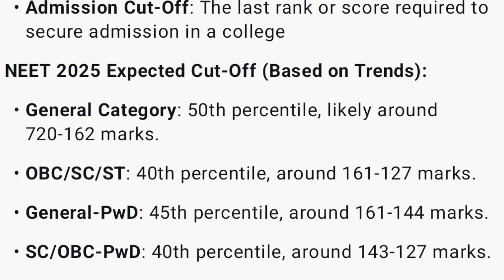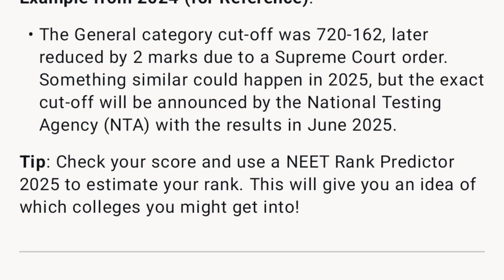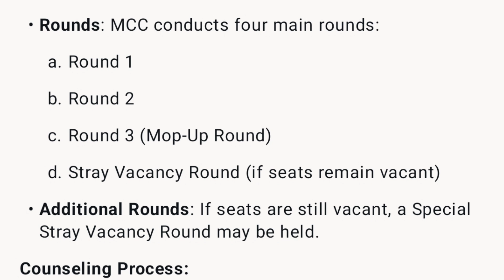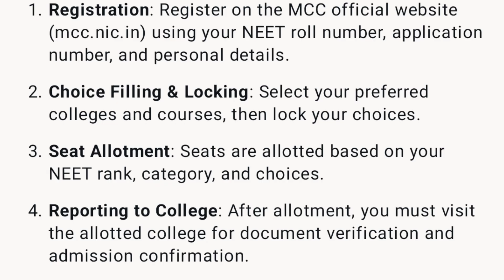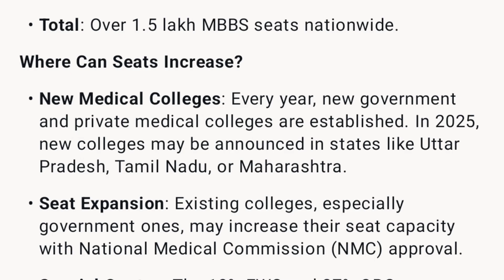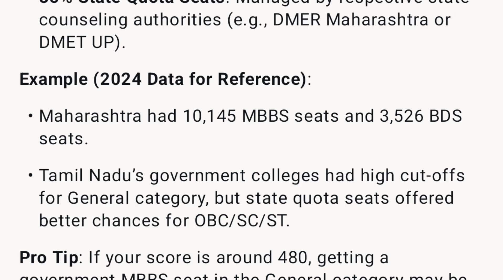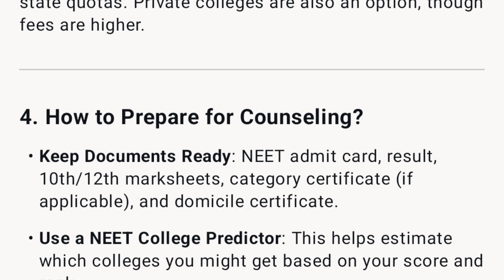NEET UG 2025: Massive Cut-Off Drop & Huge Increase in MBBS Seats! Great News for Medical Aspirants 🚀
NEET UG 2025 has witnessed a significant drop in cut-off marks, bringing a golden opportunity for thousands of aspiring MBBS students. Along with this, there’s a substantial increase in the number of MBBS seats across medical colleges, making medical admissions more accessible than ever before.

In this video, you will learn:

Why the NEET UG 2025 cut-off has dropped drastically

The total increase in MBBS seats and what it means for students

How this cut-off reduction impacts your chances of getting admission

Essential preparation tips and strategies to make the most of this opportunity

Important updates and changes in the medical admission process

If you’re aiming for MBBS this year, this video is a must-watch guide to help you navigate the admission process successfully. Don’t miss out on expert advice and crucial insights that can turn your dream into reality!

Link given in the description.